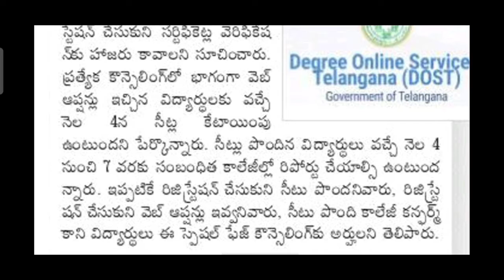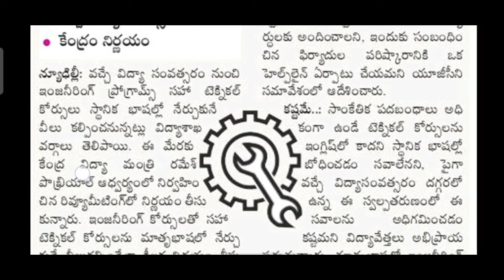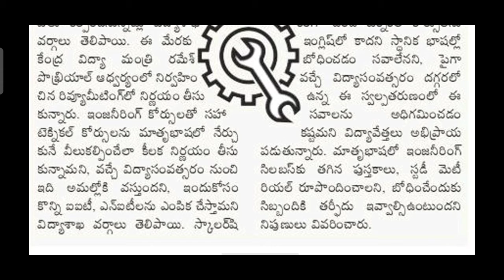IMPORTANT EDUCATION UPDATES/విద్యా వార్తలు/ముఖ్యమైన వార్తలు